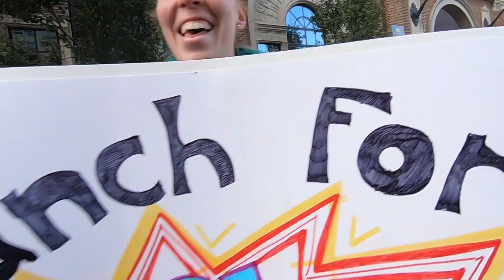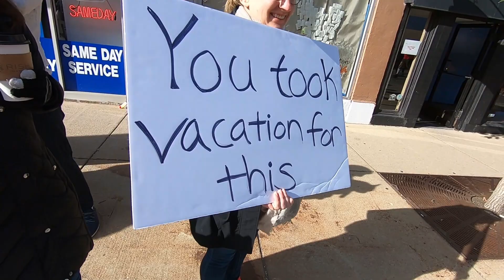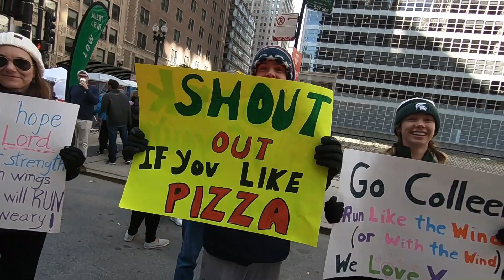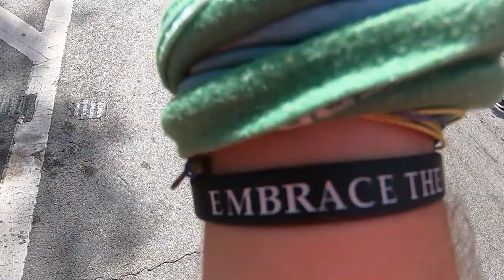Marathon Sign Ideas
At a certain point in the race I realized these signs are so funny!! Here is my favorites that I was able to film!! Leave a comment on your favorite!